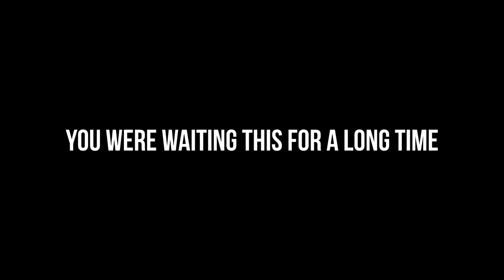Standoff 2 / Update 0.16.0 - international trailer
Concpet 0.16.0 Night Rust

Creators

Programs

Photoshop, blender, unity

About me

Artyy

Artyom Medvedev

I am engaged in concept and movie making in the field of standoff 2

My PC

Cpu: Intel celeron n3050
videocarte: intel graphic 3000
Ram: 4 gb

customization (in Russian language)

Textures: High
Models: High
Effects: High
Resolution: High
Anti-Aliasing: 8x
Anisatropic Filtration: 16x
 Sensitivity:
Without Aim: 1.70
With Aim: 1.70
Uskarenik: 0.00
Aim:
Dot Size: 0.00
Lines Line Thickness: 5.81
Line Length: 9.73
Distance: 1.35

musical_note Music:
Executor - Auralnauts
Composition - Neon Dystopia